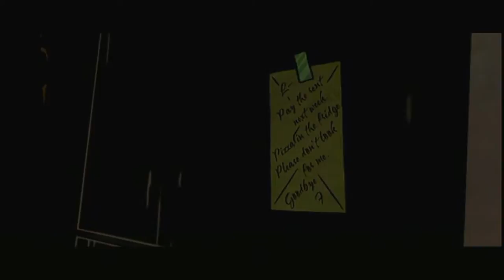Let's Play The Wolf among us [HD+] #006 - Zwillinge